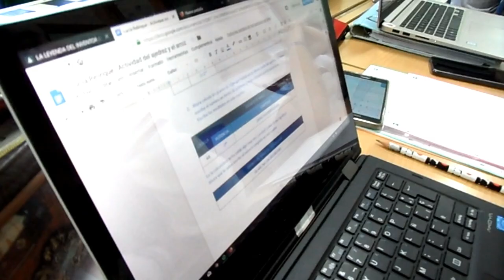EL AJEDREZ Y LAS POTENCIAS. TAREA DE CLASE AJUSTADA.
El alumnado de 2º de ESO en la materia de matemáticas con la profesora Teresa Lázaro trabaja las potencias a través de distintas tareas una de ella relacionada con el ajedrez. En esa tarea se realiza un ajuste curricular.